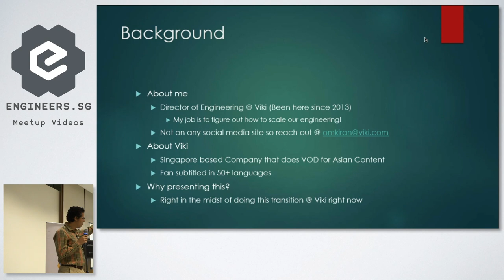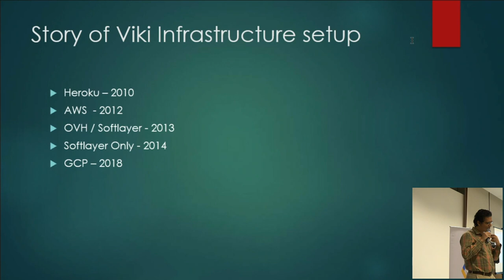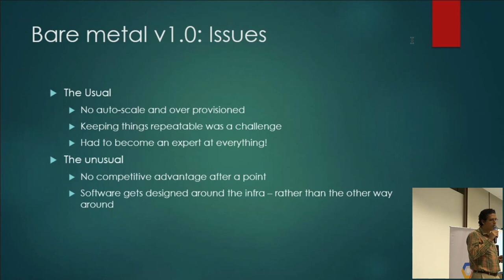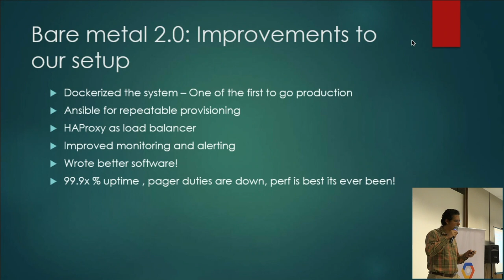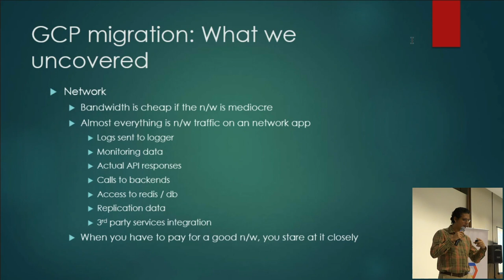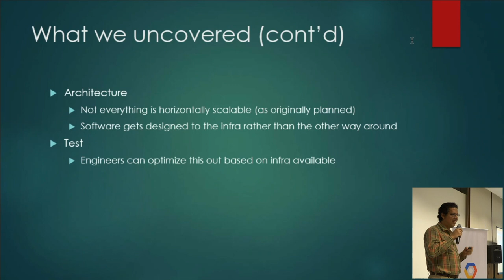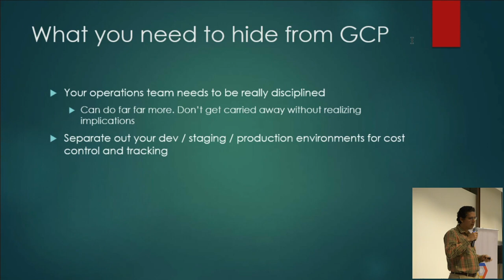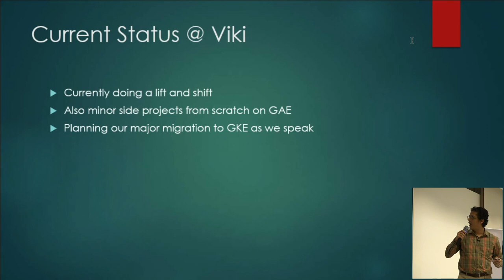Bare Metal to GCP migration - Google Cloud Platform User Group Singapore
Bare Metal to GCP migration: What Bare Metal hid from us

Speaker: Omkiran Sharma, Director of Engineering at Viki

Recorded by: Michael Cheng & Andy Ong